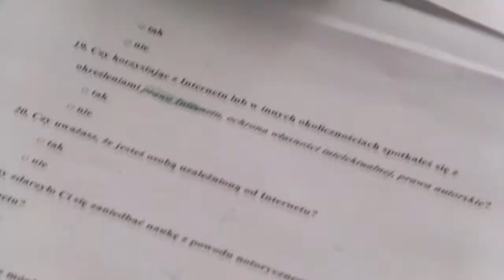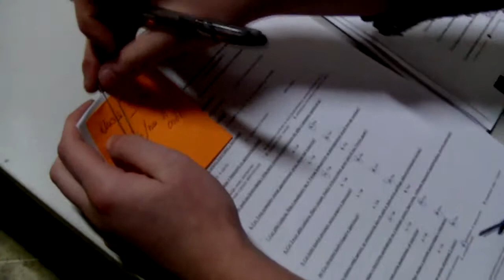Nie bądź małpą w Internecie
Film podsumowujący projekt Nie bądź @ w Internecie prowadzony w ramach programu Młodzież w Działaniu przez grupę inicjatywną ze Stowarzyszenia Amicus Gminy Dzierzążnia

Montaż: Kamil Przybyszewski